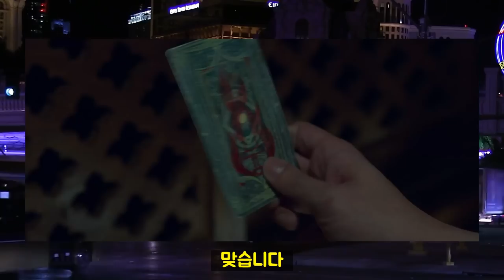[빅마우스 10화 리뷰] 노박이 빅마우스인 이유 총 정리 2부 박창호와 타로카드의 진짜 비밀은?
빅마우스 10화가 끝나며 빅마우스 정체로 노박일 확률이 높아졌죠. 그이유 두번째 정리 영상입니다. 그런데 노박이 빅마우스라면 박창호를 선택한 이유는 무엇일까요?

Track : Again
Composer : 눈솔